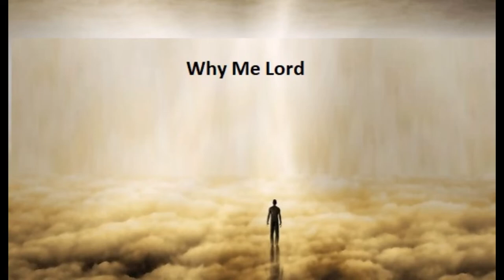Lord help me Jesus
This song always loved growing up, I always ask Jesus to help me.